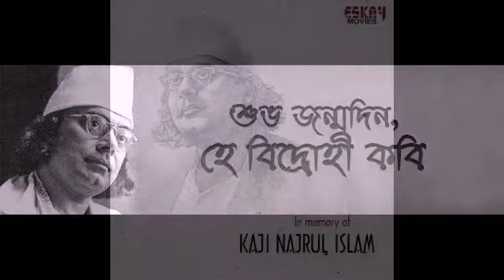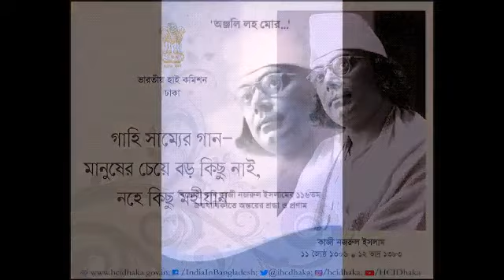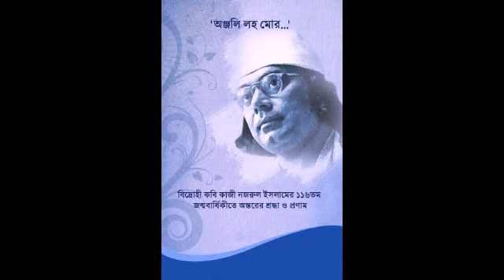বিদ্রোহী কবি কাজী নজরুল ইসলামের ১২১ তম জন্মবার্ষিকী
গতকাল বিদ্রোহী কবি কাজী নজরুল ইসলামের ১২১ তম জন্মবার্ষিকী ও পবিত্র ঈদুল ফিতর অনুষ্ঠান আমরা ভেবেছিলাম পূর্ব বর্ধমানের গ্যাংপুর এলাকার নজরুল ব্লাইন্ড স্কুলে অনুষ্ঠিত করবো ও তাদের সাথে একটু সময় কাটাবো কিন্তু এই লকডাউন ও করনা পরিস্থিতিতে কোনটাই সম্ভব হচ্ছে না। তাই দিনটি কিছুটা এই ভাবে পালন করা হলো নিজের নিজের বাড়ি থেকে। কবিতা, গান , আবৃত্তি, নৃত্য এই বিদ্রোহী কবি কাজী নজরুল ইসলামকে সম্মান জানানো হলো।
ধন্যবাদ
#TEAM BISWAJIT##